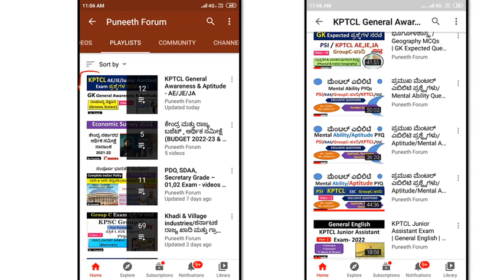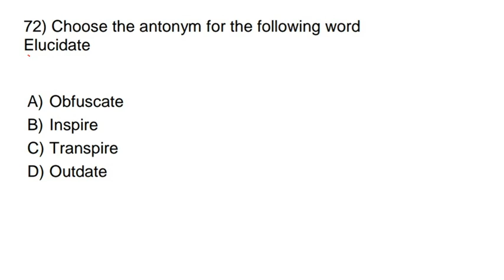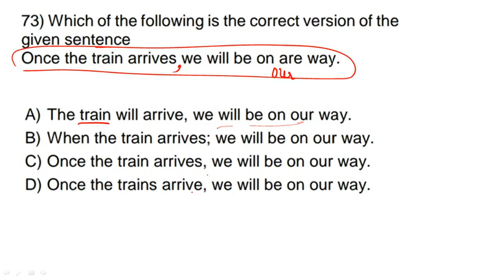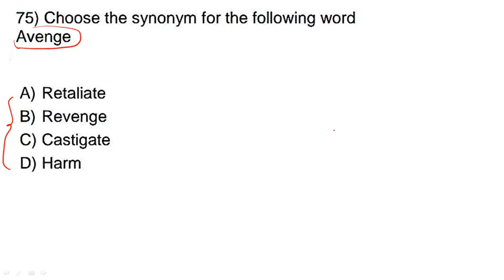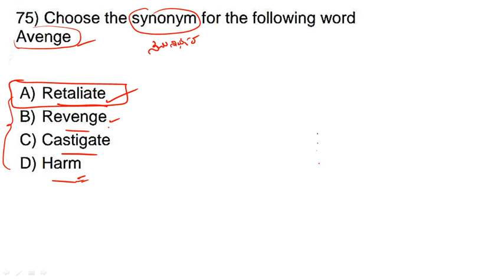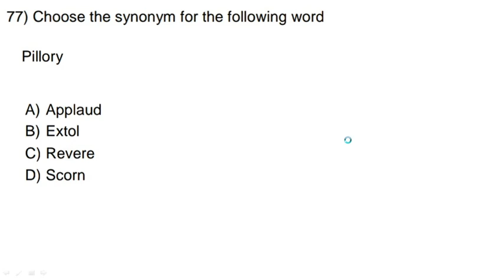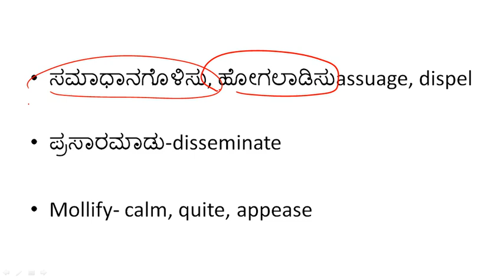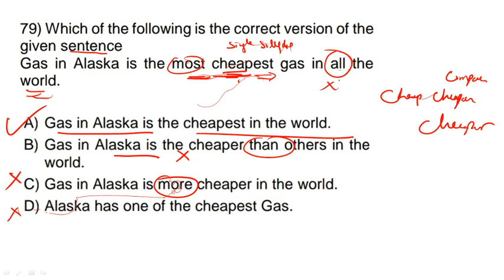KPTCL Junior Assistant Exam | General English | PYQs | Part-6 | KPTCL Junior Assistant 2017 PYQs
About this Video - KPTCL AE, JE, JA exam , General english section previous years questions solving tips and Technics.